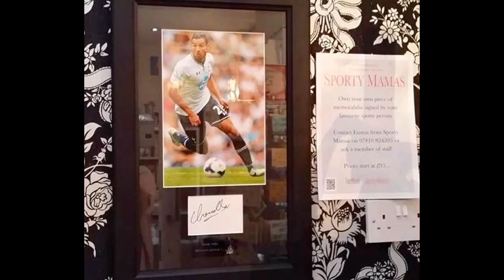Tottenham Hotspurs Football Signed shirts Ideal Christmas Gift from Sporty Mamas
Are you looking for an unique
xmas gift for the Tottenham Hotspurs
fan in the family?

100 % Genuine Tottenham Hotspurs Memorabilia is part of
Sporty Mamas which provides signed pieces of memorabilia from
the Sport, Music and Film industries. All signatures come with a comprehensive printed Certificate of Authenticity.

£95 for any current premiership footballer in
this format ... the engraving on the plaque can be
personalised for birthdays and
Christmas presents and I have permission from the
premier league to use the club badges on the engraving too.

I can make similar pieces up for other retired
players and they can be as simple or unique as you
like ... If there is a particular funds in mind
I can taylor it and reduce or increase size or
number of photos included ... Customers can even design
it on their own if they would like to be more involved.

We only use the highest possible quality, high resolution
and high definition press photos in all our pieces and
have permission to use premier football club badges in our
engraving to help make items extra special.

Through our contacts, Sporty Mamas can acquire almost any signature from personalities engaged in a
vast range of sports including Football, Rugby, Formula One, Darts,
Golf, Cricket, Moto GP, Boxing, Snooker, Horse Racing as well as
actors and actresses and musicians.

We also offer a framing solution for customers
who have existing precious memorabilia they need presented in
a nice way. (What is the point in having these items if they are not
on show).

All estimates are given free of charge and a down
payment of 25 % is payable up front for all items
with the balance payable on delivery of the completed piece.

Set up in 2011 Sporty Mamas are based
in South Woodham Ferrers in Essex and offer signed pieces
of memorabilia to the general public and charities to help with
fundraising. We also arrange events helping fans and
supporters spend time with their sporting heroes at dinners and
functions across the county.

Engraved plaque can be personalised to use as an idea
Xmas present for a loved one ... (Measures approx 59cm tall
37cm wide).

If you have any interest in Burnham-on-Crouch its history and the businesses of the town then please join us

Burnham Ramblers are next door at Leslie Field and currently play in the Ryman North.

FOOTBALL SIGNED SHIRTS :
00:00:05  Football Signed shirts
00:00:06  Genuine Memorabilia
00:00:08  Memorabilia Autographs
00:00:10  Official Signed Football Memorabilia
00:00:11  Official Signed Football Shirts

Burnham Driveway Cleaning examples below.